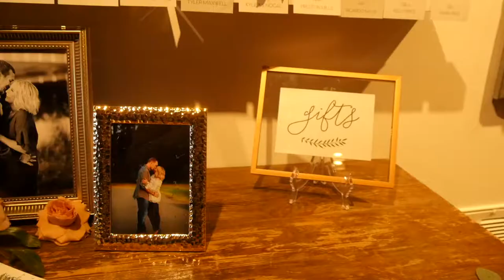Wes + Morgan // 12.31.17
Venue: Hickory Street Annex, Dallas, TX
Photographer: Brynne Owen Photography
Flowers: Blushington Blooms
Coordinator: Shannon Rose Events